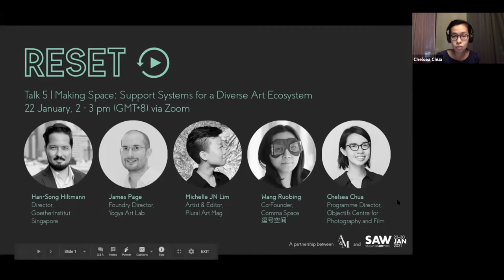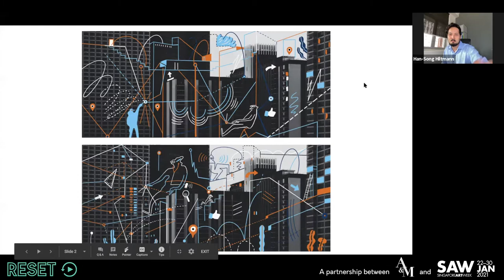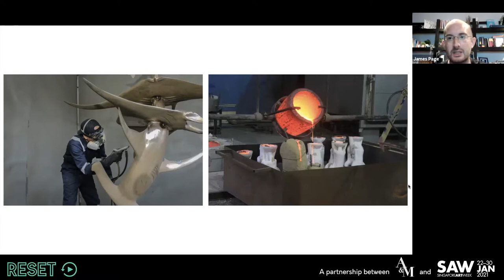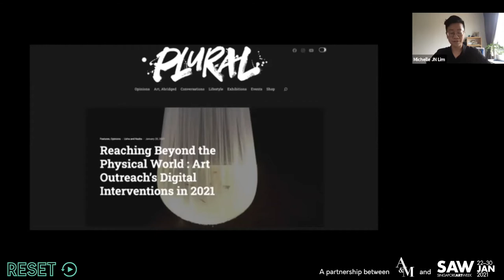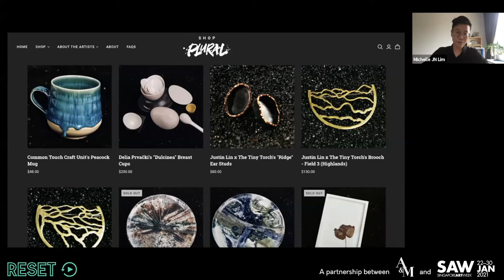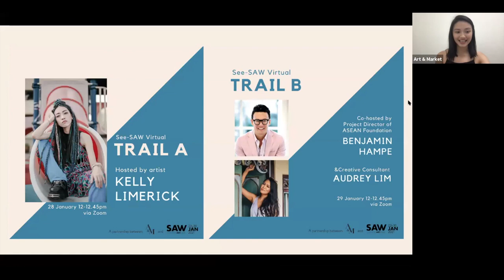RESET Talk 5 | Making Space: Support Systems for a Diverse Art Ecosystem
2:49 – for Han-Song's introduction
6:18 – for James' introduction
9:33 – for Alecia’s introduction
12:08 – for Ruobing’s introduction
14:47 – for panel discussion

If you would prefer to listen to this as a podcast recording, head over to our podcast channels Spotify (search artandmarket) or Apple Podcasts (search artandmarket) to stream or download. Thank you!

What are the challenges to sustaining a healthy ecosystem that supports artists at various points in their careers? How do different stakeholders work together to provide opportunities and mentorship to young practitioners? Our panelists speak about the importance of making space for diversity and independent interests.

Panellists:​
Han-Song Hiltmann, Director, Goethe-Institut Singapore
James Page, Foundry Director, Yogya Art Lab
Michelle JN Lim, Artist & Editor, Plural Art Mag
Wang Ruobing, Co-Founder of Comma Space 逗号空间

Moderator: Moderated by Chelsea Chua, Programme Director, Objectifs Centre for Photography and Film

This panel discussion was broadcast on 22 January 2021, as the final talk of five in the RESET series.

Please note that RESET was originally titled POWWOW. For more information about the change, which was made on 18 December 2020, please

For information about the full RESET series, go